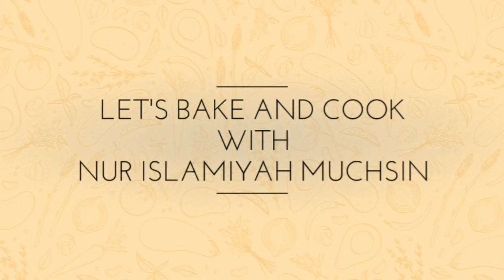Cara Membuat Puding Brownies Coklat - Tanpa Susu Coklat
Hai semuaa... kali ni saya bikin puding brownies tanpa susu coklat nih.. puding brownies coklat roti tawar  ni enak banget legit, simak video ya cara membuat puding brownies coklat

recipe source:  anitajoyo
modified by me

BAHAN:
300 ml air
4 sdm bubuk krimer
350 ml susu cair putih
1 sdt pasta coklat
3 lembar roti tawar
125 gr gula pasir
15 gr coklat bubuk
1 bungkus/ 7 gr bubuk agar agar plain
2 gr bubuk nutrijell plain
1 sdt vanila
100 gr DCC
2 kuning telur

INGREDIENTS:
300 ml of water
 4 tablespoons creamer powder
 350 ml of white liquid milk
1 teaspoon chocolate paste
3 pieces of white bread
125 gr sugar
15 grams of cocoa powder
 1 pack / 7 gr of plain agar powder
 2 gr plain nutrijell powder
1 teaspoon vanilla
 100 gr DCC
 2 egg yolks